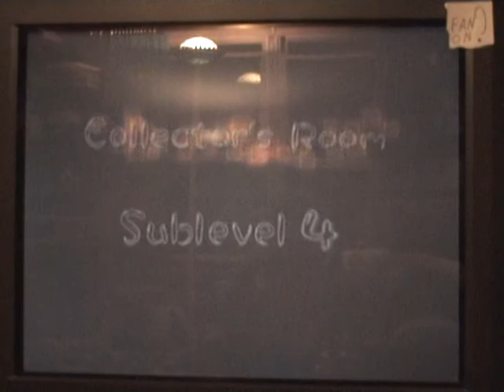Pikmin 2 - Challenge Mode Part 5 - Hard Core Collector's!